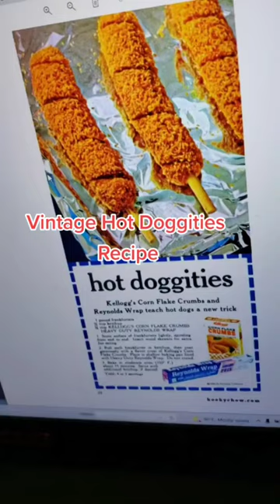1960's Crunchy Corn Flake Hot Dogs?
This 1960's hot dog recipe was like really good and the corn flakes added a nice crunch! I recreate vintage dishes from old retro magazines and my vintage cookbook collections!

Wacky Wiener Wedsneday Every Wednesday! Live on Twitch we make outrageous hot dog recipes or wacky vintage wiener recipes!